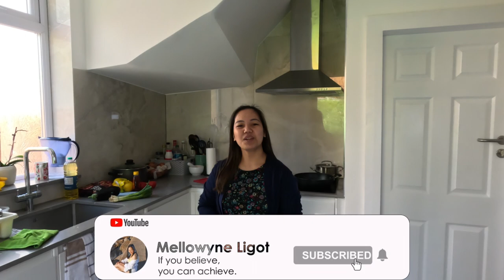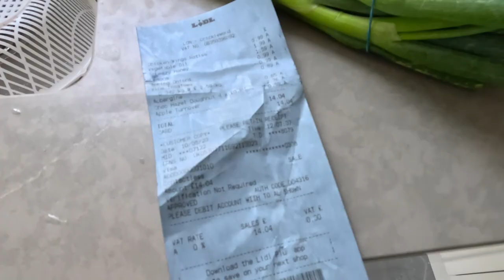HINDI KA MANINIWALA KUNG GAANO KADALING LUTUIN TONG CHICKEN WINGS | Mello's Vlog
Hey guys! In this video, we're going to make chicken wings Recipe – HINDI KA MANINIWALA KUNG GAANO KADALING LUTUIN TONG CHICKEN WINGS. This dish is definitely a hit with the Filipino community, and if you're looking for a delicious and easy chicken wings recipe, definitely give this one a try.

This recipe is definitely easy to follow and you'll be able to make it in no time at all.

I would like to welcome you to my channel. My name is Mellowyne Ligot who grew up in Philippines and now I am based here in the UK.

I am a full-time nursing student who has aspirations of working as a nurse in the future. I'm a mother too, and I work as a healthcare assistant at the hospital.

I make videos that I upload to YouTube to share my day-to-day life.

See you on my next one. Keep safe guys.